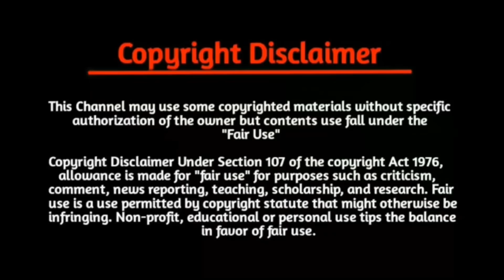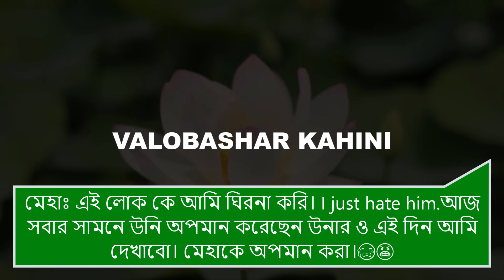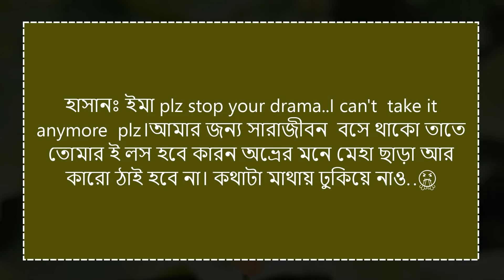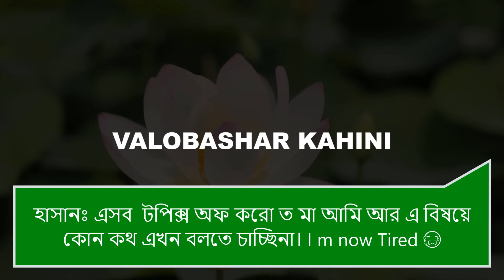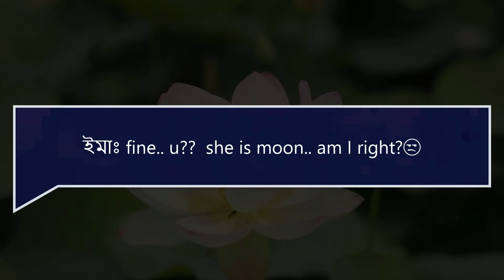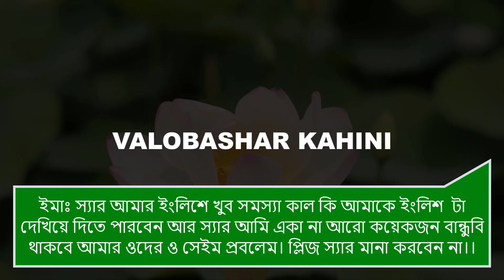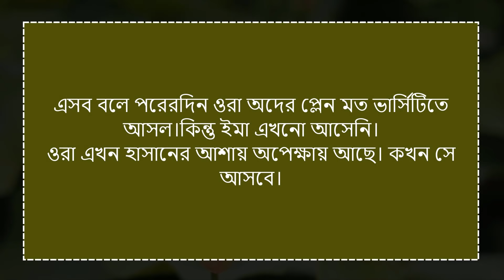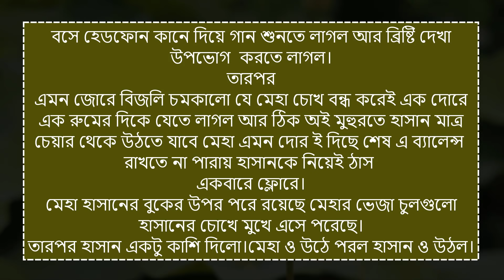ভার্সিটির ক্রাশ যখন ডেভিল টিচার পর্ব-৩||Love Story||Ft:Shonalika,Ashik,Anu,More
📙.Story:-ভার্সিটির_ক্রাশ_যখন_ডেভিল_টিচার

✒️.Srpict edit:- MD:HASAN

🎤.Audio Mix:- Md:Hasan

📺.Video edit:- MD:HASAN

🎁.Present By:- Valobashar Kahini

🎤.Voice :- Shonalika,Ashik,Mafi,Anu,Jihad,Mim,Mosarof,Megh,Daysa,Suhana,More